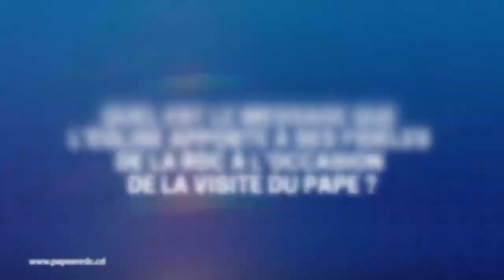PapeEnRdc Mgr Donatien N'SHOLE